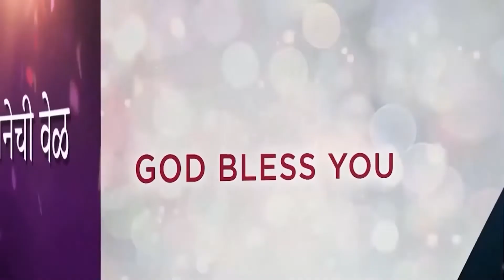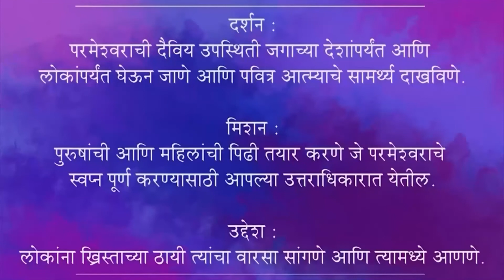देवाला प्रसन्न करणारे जीवन (भाग:- 2) | Sunday Marathi Live Church | 14th Aug 2022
देवाला प्रसन्न करणारे जीवन (भाग:- 2) | Sunday Marathi Live Church | 14th Aug 2022 | Christ Embassy India

Bank Details:
IFSC- UTIB0001572.

IFSC- SBIN0011754.